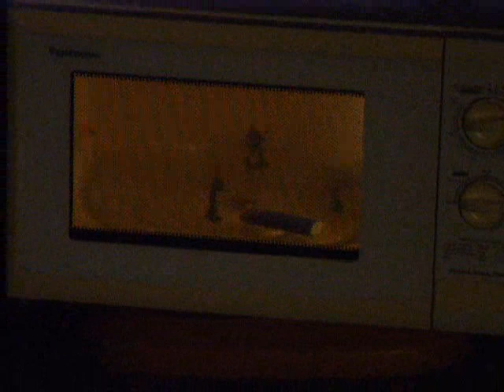Lighter in Microwave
Lighter in Microwave, watch out army men